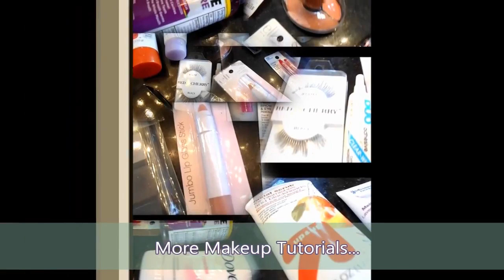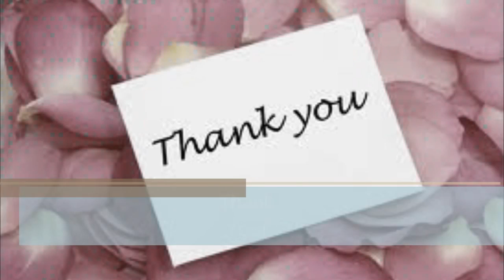Sick / Lazy Days ♡ Makeup, Hair, and Outfit +Essentials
:) Bethany Mota 11420 Santa Monica Blvd. Send me a picture if you re create this .

LIKE if you LOVE this Lazy / Sick day Makeup, Hair and Outfit! ♡ Here is a video showing you a perfect look for those Lazy or Sick Days! Hope you like it!

Here is what I do when I'm feeling sick and lazy! Hope You enjoy! My Outfit ♡ : My Hunter Boots: .

Send me a picture if you re create this look or of your OWN version of a sick/lazy day look :) and also let me know your sick .